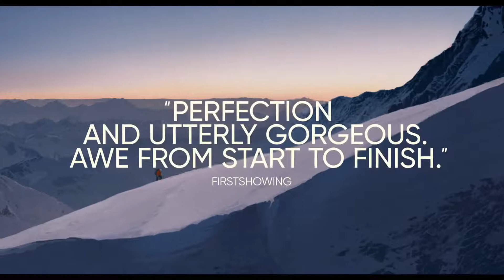THE SUMMIT OF THE GODS - Laemmle Theatres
A breathtaking adaptation of the manga series by renowned manga artist Jiro Taniguchi and writer Baku Yumemakura, THE SUMMIT OF THE GODS follows a young Japanese photojournalist, Fukamachi, who finds a camera that could change the history of mountaineering. It leads him to the mysterious Habu, an outcast climber believed missing for years. Fukamachi enters a world of obsessive mountaineers hungry for impossible conquests on a journey that leads him, step by step, towards the summit of the gods.